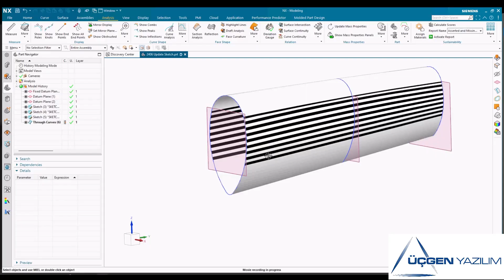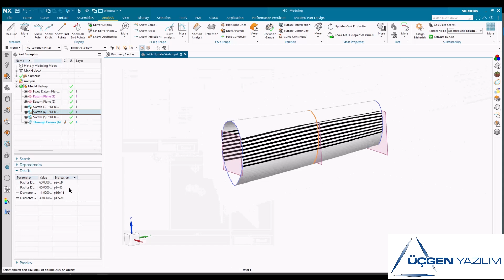NX2406 CAD YENİLİKLERİ - Continuous Update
Siemens NX 2406'daki Continuous Update yenilikleri, kullanıcı arayüzünde yapılan geliştirmelerle tasarım süreçlerini hızlandırıyor ve optimize ediyor. Yeni özellikler arasında daha iyi simülasyon ve doğrulama araçları bulunuyor, bu da ürün geliştirme sürecinde verimliliği artırıyor.

Demo ve eğitim talepleriniz için lütfen bize ulaşın